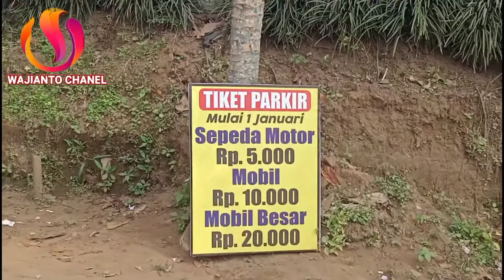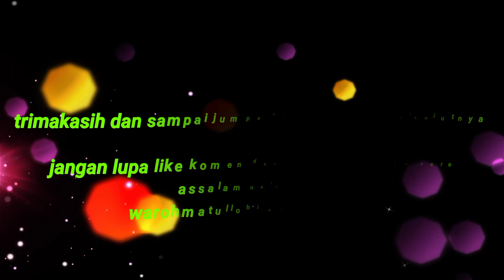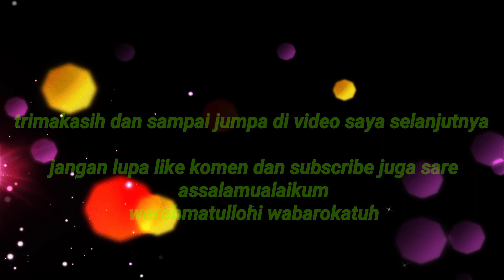jalan jalan ke tempat wisata bonpring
tempat wisata yang lagi ngetrend sekarang bonpring
ramae dan sejuk buat nyantai , suasananya sangat enak dan seger udaranya